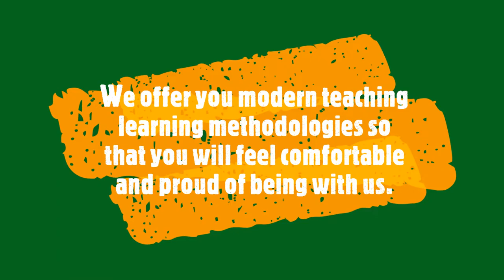Balodaya English Boarding Secondary School- Pokhara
धेरै विद्यार्थीहरू र अभिभावकज्यू हरुको रोजाइ पर्न सफल विद्यालय । बालोदय माध्यमिक विद्यालय।
पोखरा महानगरपालिका
वडा नं 17
पार्दी बिरौटा